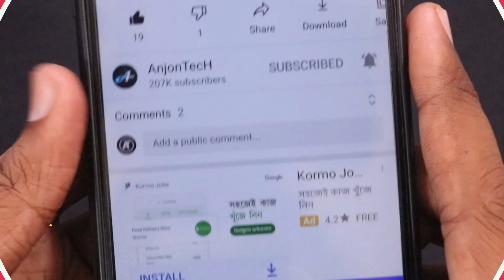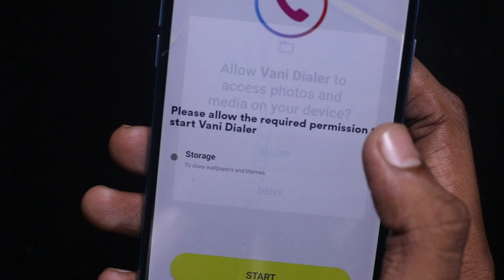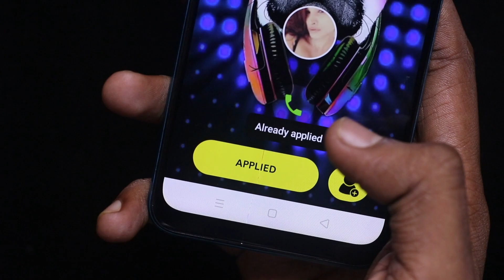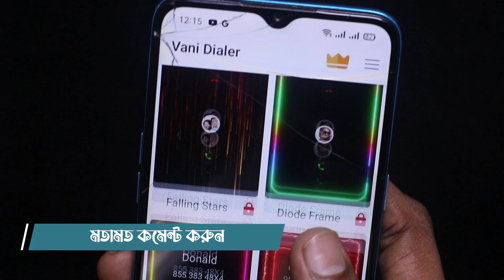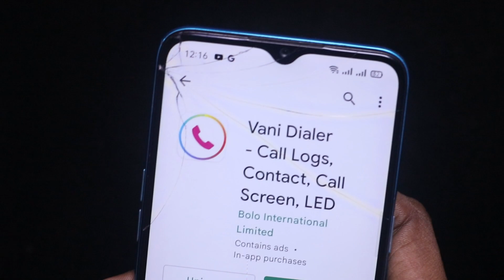শুধু ১ বার টাচ করুন খুলে যাবে সবকিছু যা চাইবেন | The Best Apps of 2022 | Vani Dialer - Call Screen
Hello friends in this video I am gonna show the best android apps of 2022. Also I will share how to set and customize android phone caller screen. This app name is Vani Dialer - Call Logs, Contact, Call Screen, LED. So let see how to use this apps and set with phone.

Vani Dialer is a phone app that can replace your default dialer. Vani Dialer has arrived to replace your stock phone & contacts app and bring your calling experience to the next level!

Vani Dialer is a stylish Dialer screen application for incoming and outgoing calls, which provides lots of amazing call themes, high quality Caller ID & other call personalize settings. You can easily enable Led flashlight for calls.